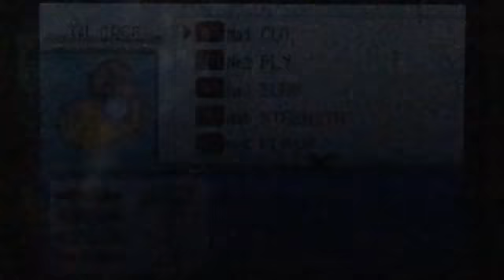Let’s Play Pokémon Fire Red: Team Venusaur Part 34 - Road to Victory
In this episode, we travel through Route 23 to Victory Road to warm up for the Pokémon League.

Notes: Route 23 is nothing special. You just need 8 badges to get to Victory Road. Victory Road itself is the real challenge. The only HM you need is Strength, so that’s one nice thing about it. It’s not difficult to navigate as long as you can figure out the Strength puzzles, but those are pretty easy. The trainers here are tough though. Many of them are Cooltrainers, which have 5 Pokémon each and can use healing items. All Pokémon are in the 40s as well, so if you’re underleveled, it can be difficult. Make sure you have enough healing items. And bring repels too (though they’re not guaranteed to work since the wild Pokémon are at high levels). There’s some tough Pokémon to fight here, but these trainers are a great warmup for the Elite 4, so use that to your advantage. You’ll get a lot of experience as well.